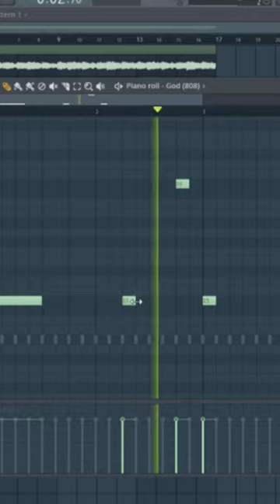Use ENVELOPE Controls To Make Your 808s Instantly Sound PROFESSIONAL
🏡 Join the Treehouse, Learn privately from me, get this videos' FLP, and much more ➡️
Chu
Chu Beats
Todd Grey